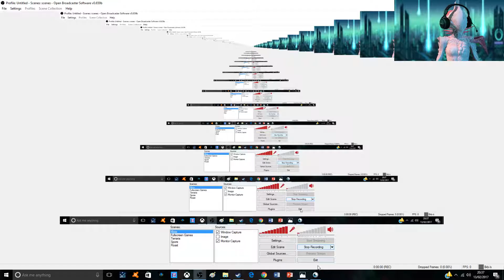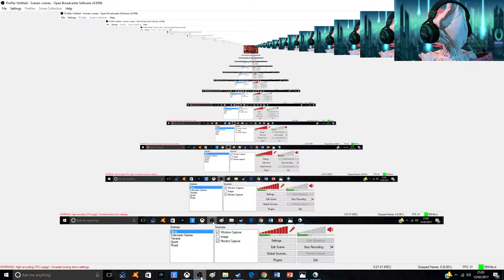Let's Play Overwatch #5 - "My Worst. Game. Ever..."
This is just awful. Doesn't help that the teams are uneven. But both my team AND me sucked. And I'm not ashamed to admit it XD